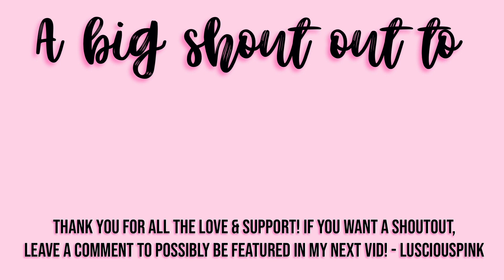Aesthetic Gray/Grey Roblox Bloxburg Hair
⭐️HAIR CODES BELOW⭐️

💌: Hey besties! Thank you for checking out my video.

⭐️HAIR CODES⭐️

Cute Neko Hair Gray: 90 Robux
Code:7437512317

Fantasy Light Gray Hair: 85 Robux
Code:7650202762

Soft Long Hair Grey: 50 Robux
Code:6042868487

White/Gray Pigtails: 50 Robux
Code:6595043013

Silver Witch Hunter Hair: 65 Robux
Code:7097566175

Messy Hair Front Row Braids [Grey]: 75 Robux
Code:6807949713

Long Pulled 90’s Afro Braids: 60 Robux
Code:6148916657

Grey Trendy Fancy Hair: 50 Robux
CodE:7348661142